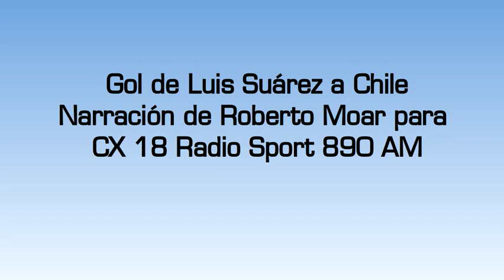Gol de Luis Suárez a Chile (por Roberto Moar)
El gol de Suárez por Roberto Moar y Mauro Más para CX 18 Radio Sport 890 AM.